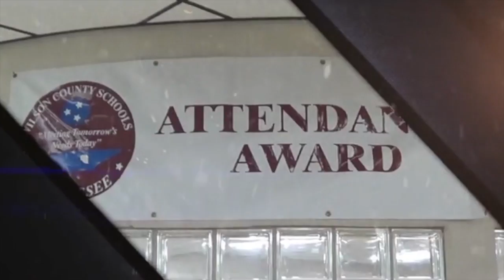MJHS WBNN Channel 9 News - Tuesday Dec 9, 2014